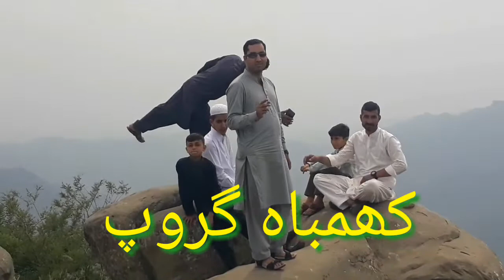Eid day visit